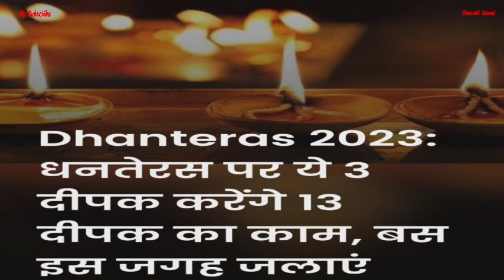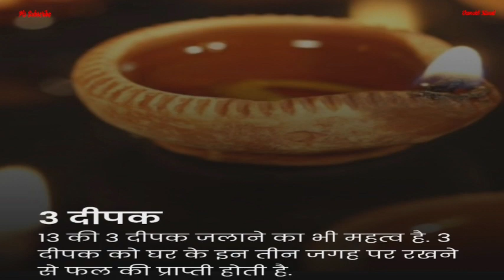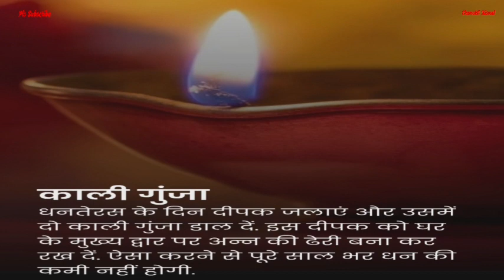धनतेरस पर ये 3 दीपक करेंगे 13 दीपक का काम मां लक्ष्मी दौड़ी चली आयेंगी आपके घर || Dhanteras